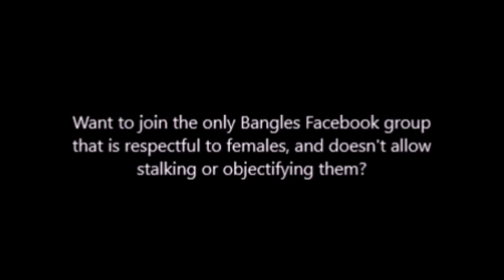The Bangles - 'Everything' 1990 Australian TV Commercial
Australian TV commercial for the 'Everything' album that aired in 1990.